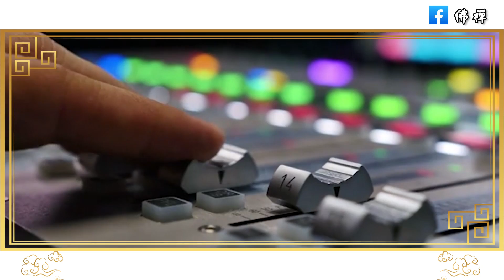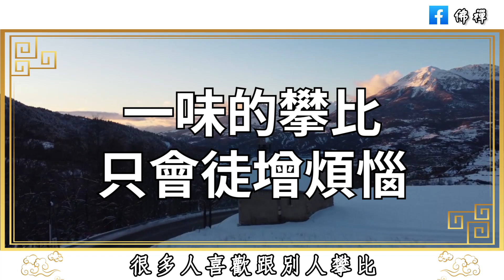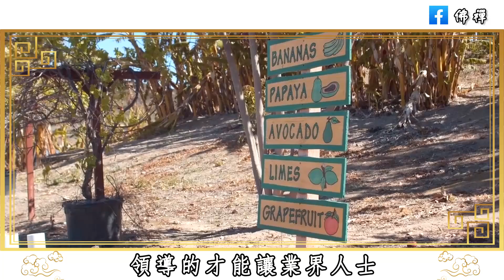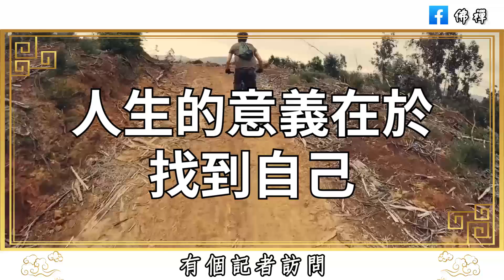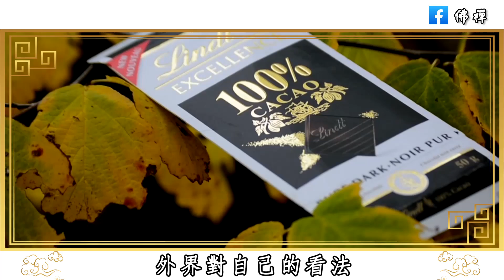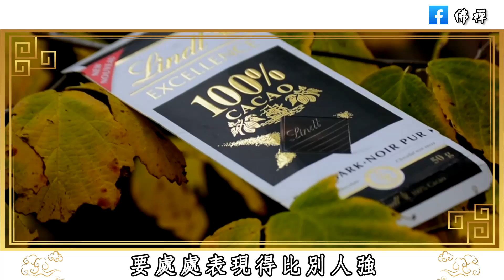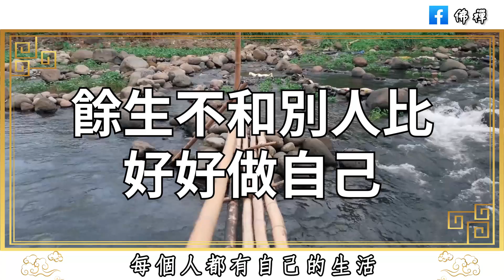佛禪：生活中的許多煩惱，都來源於攀比二字，往後餘生，記住這句話：不和別人比，做自己就好